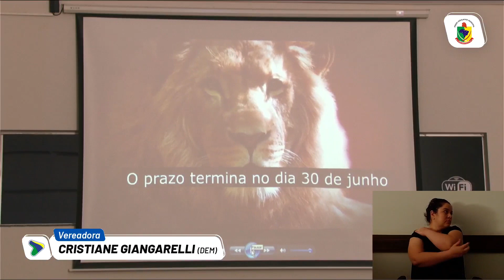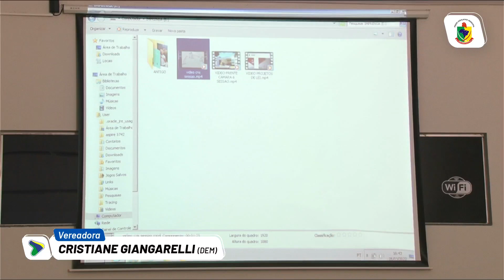PRONUNCIAMENTO DA VEREADORA CRISTIANE DURANTE A 6ª SESSÃO ORDINÁRIA DE 2022